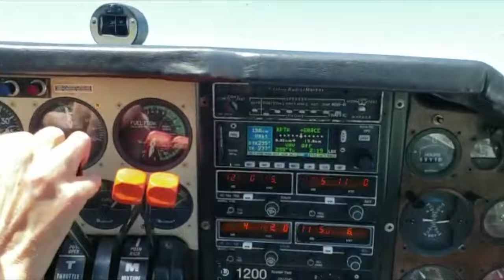Bob's '77 Beechcraft BE55 Baron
This video is about Bob's '77 Beechcraft BE55 Baron